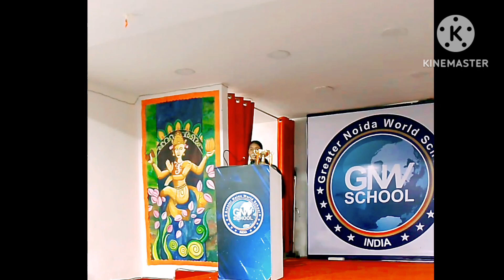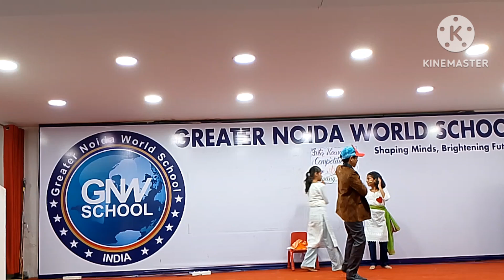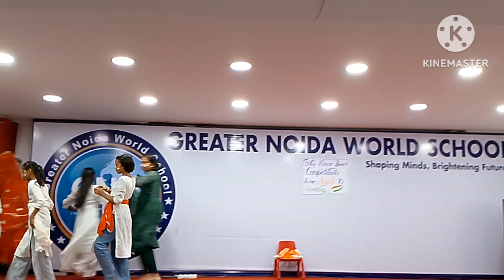INDEPENDANCE DAY CELEBRATION